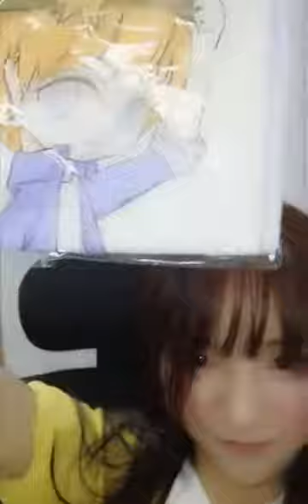SNH48.X 潘瑛琪 Pan YingQi 180324口袋